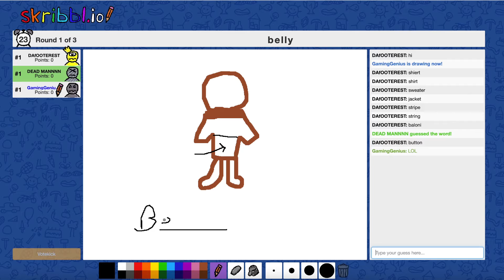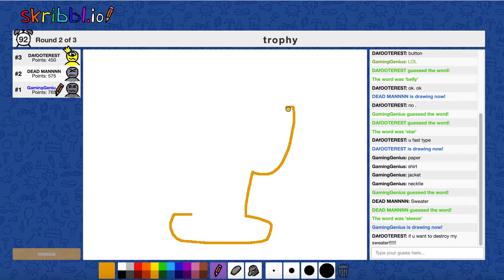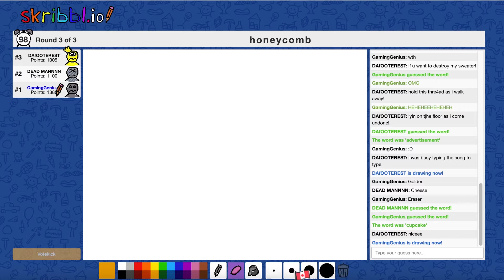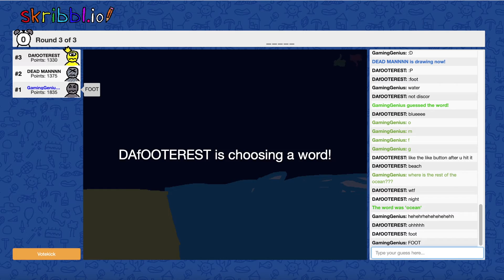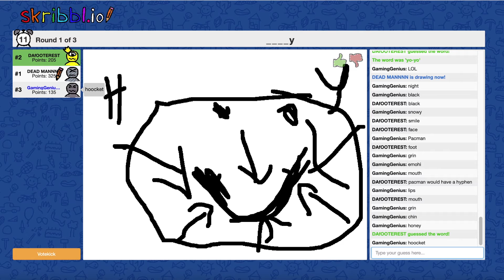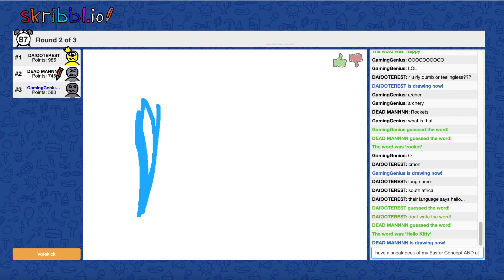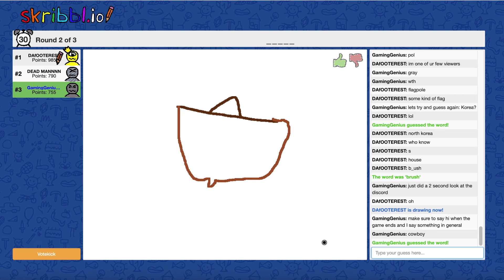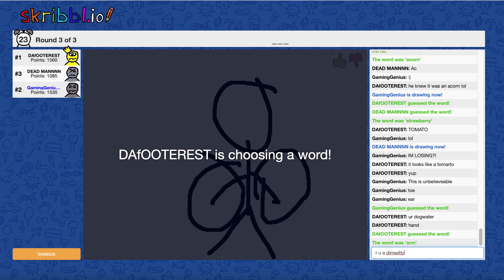Skribbl.io with Friends (Episode 2)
New Logo and Channel Art! Make sure to check it out!
Updated Intro coming in next video